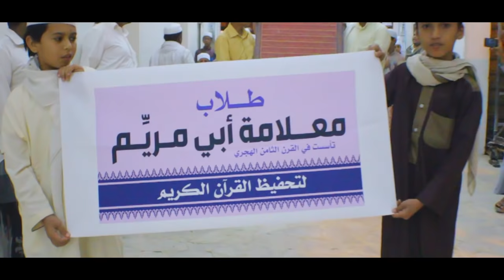DAR ALMUSTAFA احتفال بمولد النبي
This is my first Video i have made. so, enjoy it